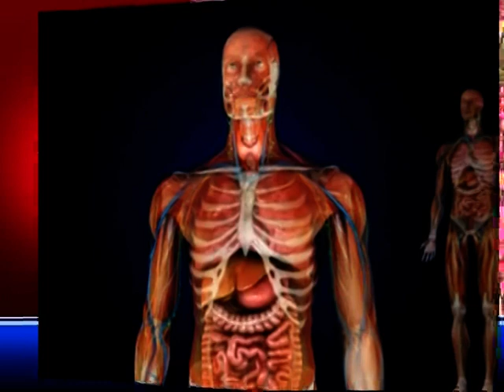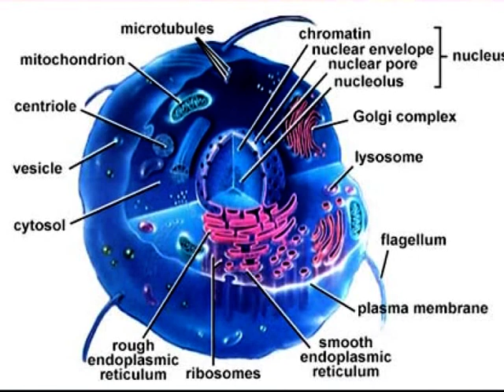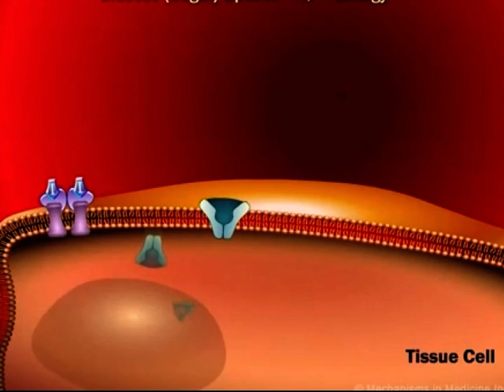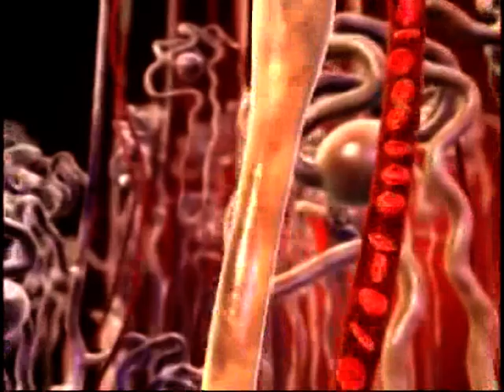Anatomic Therapy 2011 | Healer Baskar | Part - 03